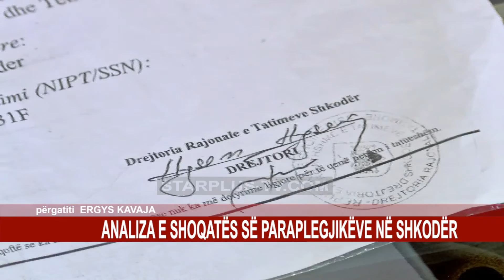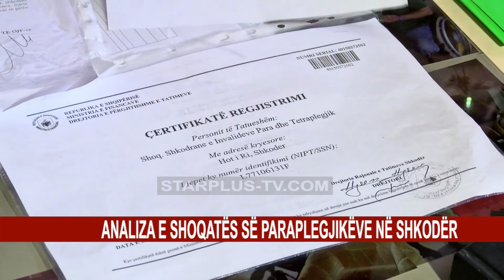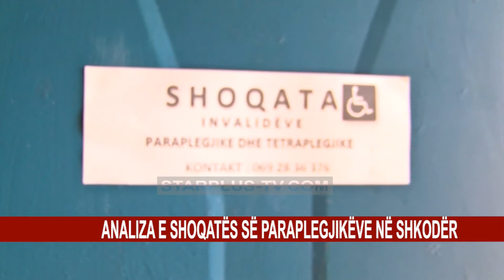ANALIZA E PARAPLEGJIKËVE NË SHKODËR